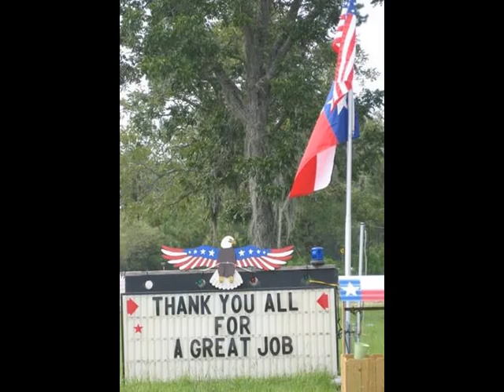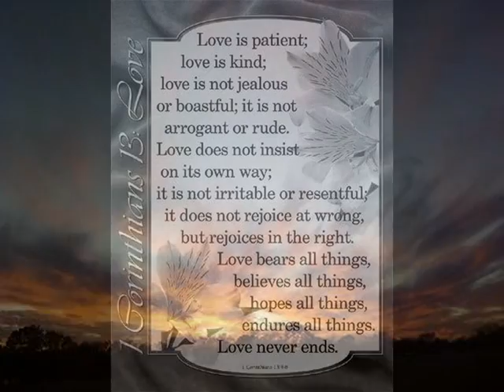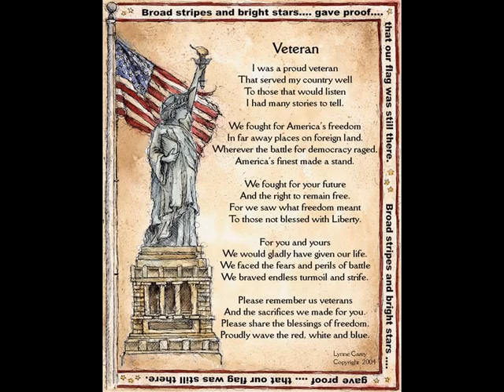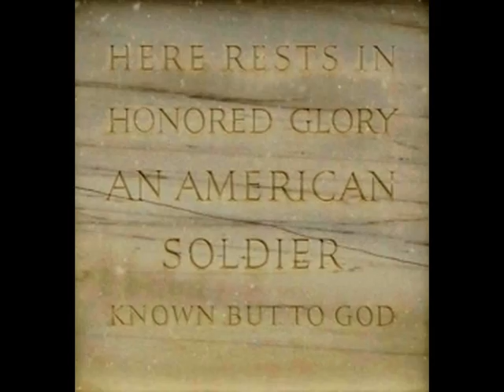Angel Flight by Radney Foster